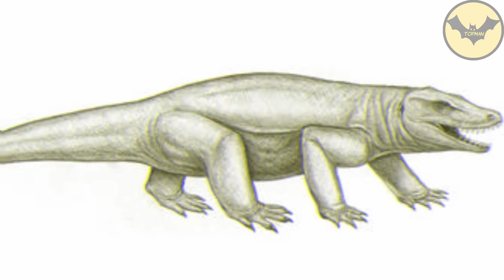5 Animaux étranges "vivant" Sur la Planète.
Dans cette vidéo, vous allez tout savoir sur les 5 cas d'espèces qui semblent être issues d'une histoire fantastique, mais qui en réalité ont donné suffisamment de raisons de les considérer comme des monstres qui vivent encore dans notre monde.